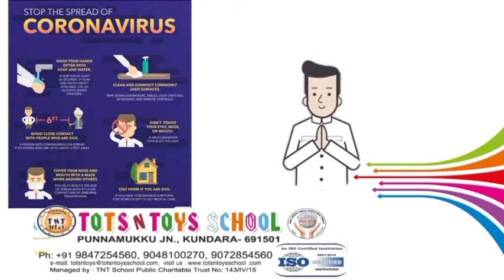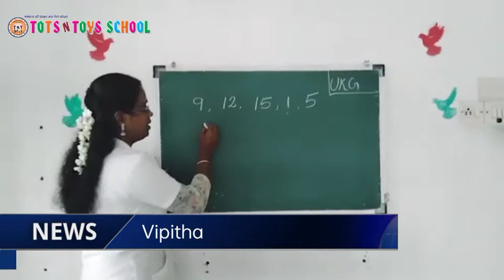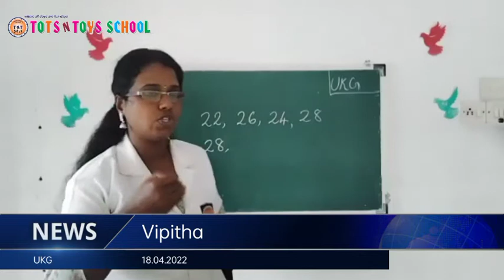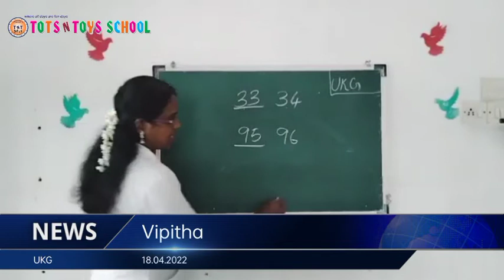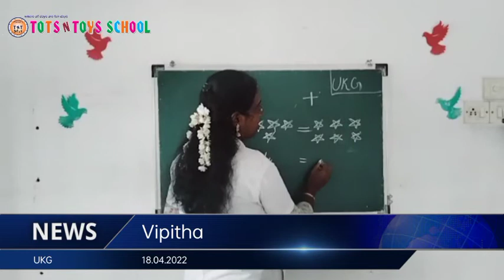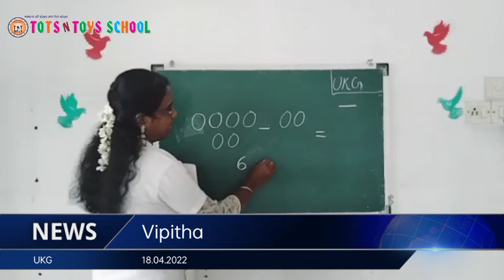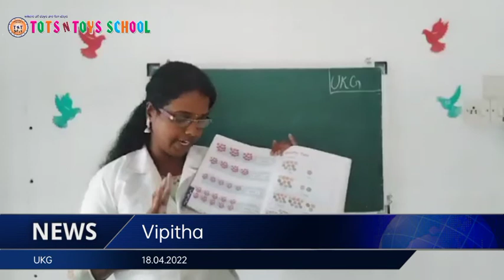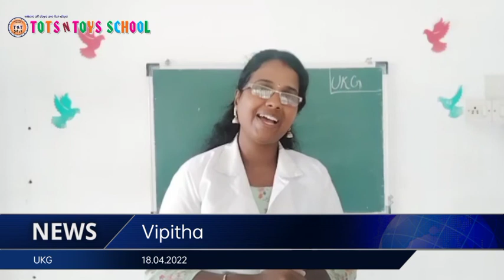TOTS N TOYS SCHOOL 18.04.2022(1)